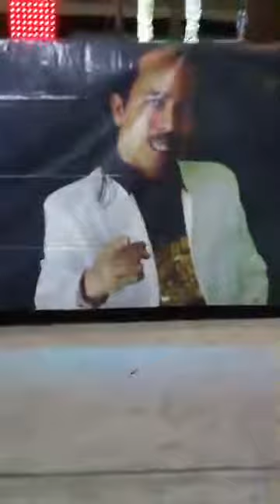Actuacion 100% Tropical La Cherna el Chucho de Oro en Vivo 2018